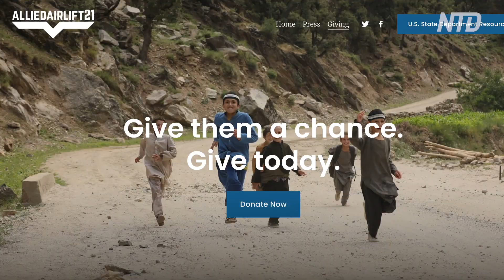아프간 고립된 미국인 최소 500명, 백악관 추정치 3배..